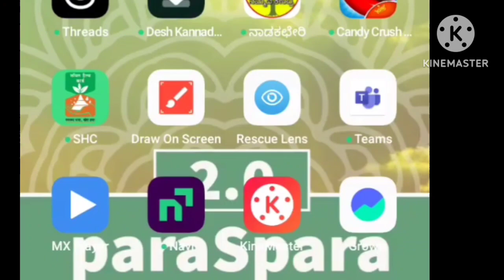ಗೃಹಲಕ್ಷ್ಮಿ ಹಾಗೂ ಅನ್ನಭಾಗ್ಯ ದುಡ್ಡು ಹಾಕಲು ಪ್ರತಿ ತಿಂಗಳು ದಿನಾಂಕ ಫಿಕ್ಸ್| Gruhalakshmi, Ration amount.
gruhalakshmi yojana apply online,gruha lakshmi yojana,gruha lakshmi scheme,gruha lakshmi amount checking,gruha lakshmi status check,gruha lakshmi,anna bhagya scheme,anna bhagya

gruhalakshmischeme - Every Month date is fixed.
1) Gruhalakshmi - 20th (every month)
2) Annabhagya - 20th (every month)

gruha lakshmi scheme,gruha lakshmi,gruha lakshmi yojana,congress guarantee schemes